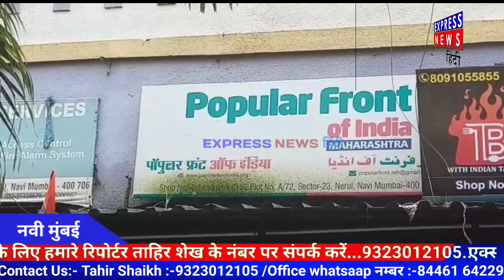नवी मुंबई के नेरुल सेक्टर 23 धरावे गॉव में NIA कि मुस्लिम संस्था पॉपुलर फ्रंट ऑफ इंडिया पर छापेमारी